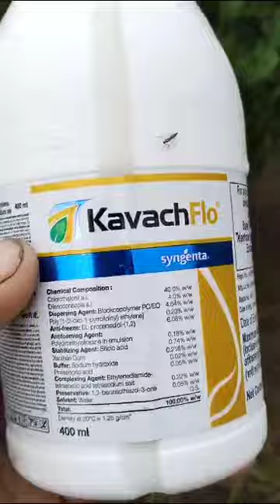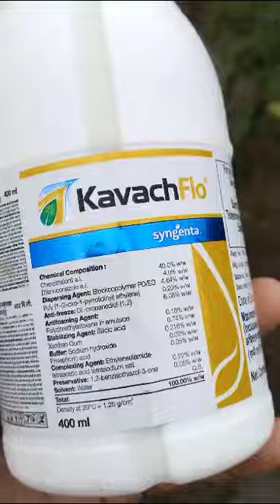KAVACH FLO Syngenta chlorothalonil 40.0 % difenoconazole 4.0 sc like and subscribe kijiye